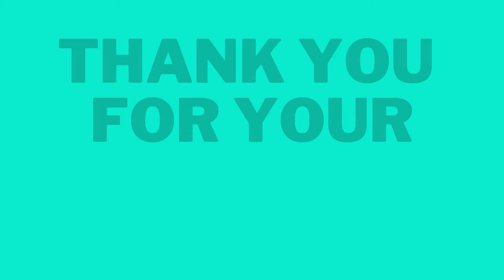How To Pronounce CelebrityActor Jared Harris Name In English (Correctly)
Today here on Owl Pronounce we show you How To Pronounce Celebrity Actor Jared Harris' Name In English (Correctly)

✅ Owl Pronounce That is the best place for your personal dictionary on YouTube.